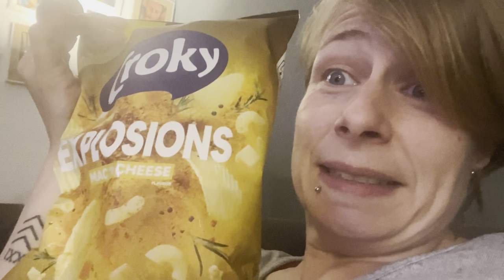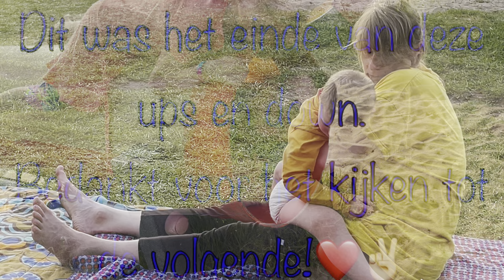We gaan een paar daagjes weg! | ups en down 458